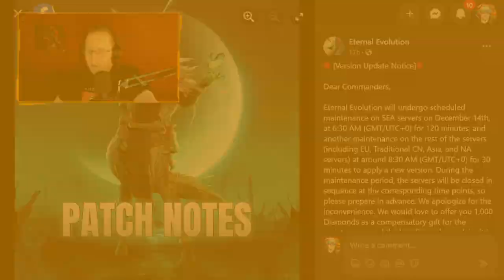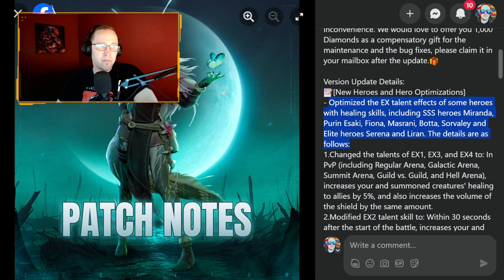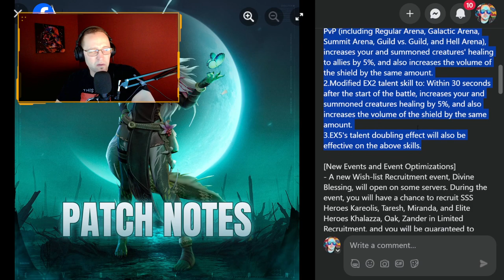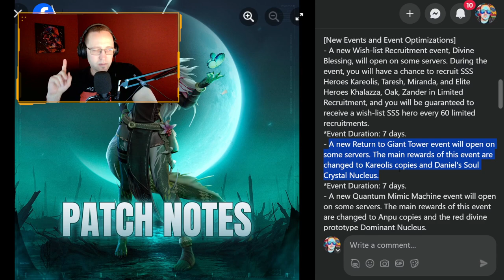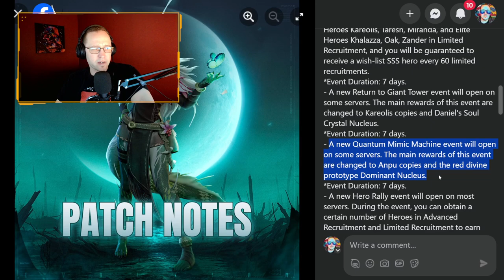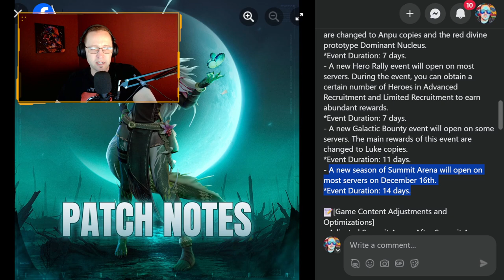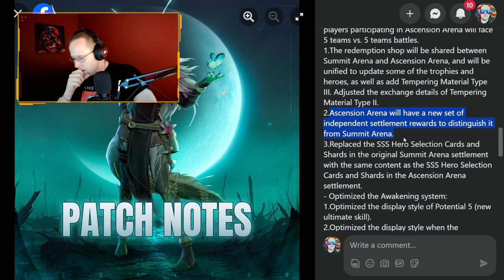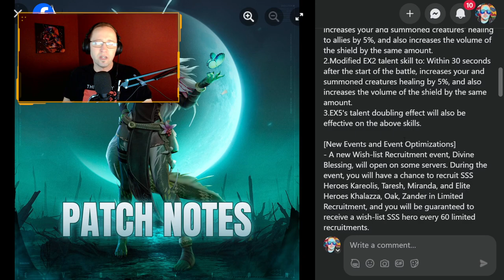Let's Discuss the Eternal Evolution Patch Notes | ASCENSION ARENA | Dec 13th '23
Let's read some patch notes !!!